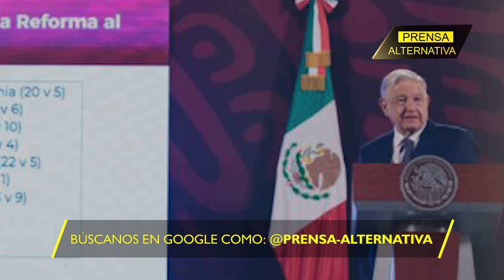Sheinbaum se lo juró a AMLO!! "La 4T está más viva que nunca"!!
Sheinbaum dijo que “vamos a dar continuidad a la cuarta transformación de la vida pública, que no va a haber regresiones”.

Director General: Juan José del Castillo - El Jota
Jefe de Prensa: Enzo Anchante REV100001JP01
Jefe de Redacción: Fabrizzio Torres REV10001JR
Redactor: Gerardo Castellanos

Org
REV06JR1
L01
E08
sep2024PA

Info0
Pr1
RA1003
Loc1
Edt8